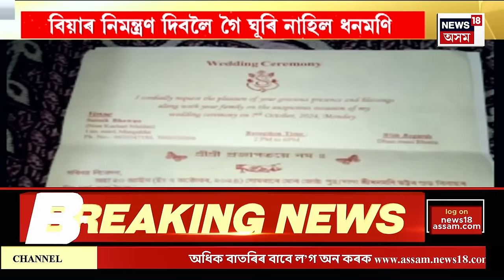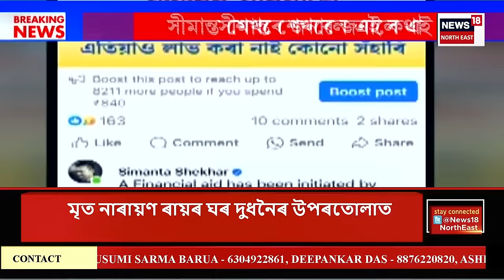ASSAM NEWS | দিনটোৰ শিৰোনাম : বিয়াৰ ৩দিন পূৰ্বে দৰাৰ ৰহস্যজনক মৃত্যু | Mangaldoi News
ASSAM NEWS | দিনটোৰ শিৰোনাম | ধুমধামেৰে চলি থকা বিয়াৰ আয়োজনৰ মাজতে দুখন ঘৰলৈ আহিল দুঃখবৰ
0:00 Intro
6:14 টকা নিদিলে যোৰাবাটত পাৰ হ'ব নোৱাৰে ট্ৰাক!